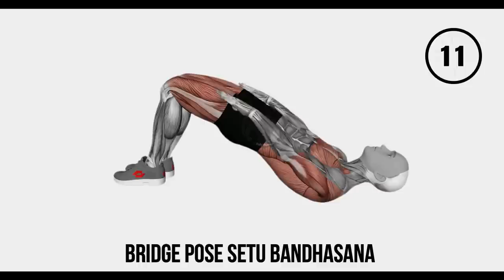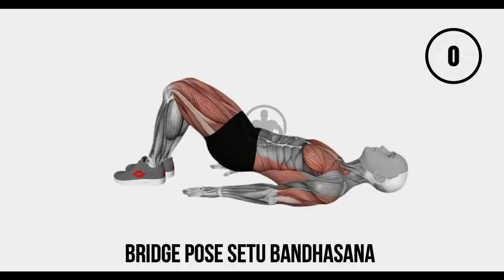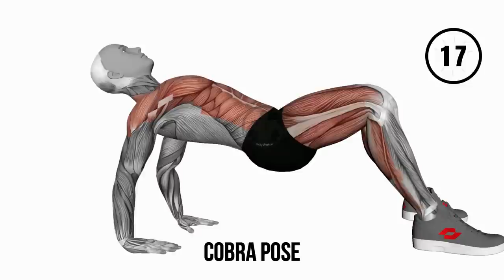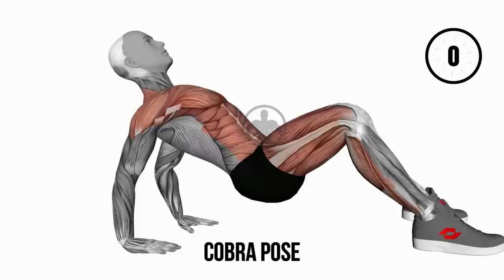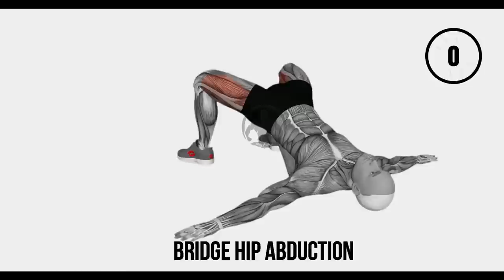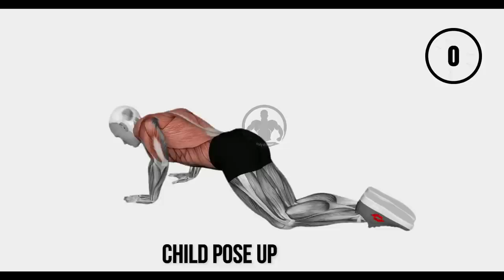10 Exercise Increase Your Dragon Naturally | Increase Your Bed Time Partner | Increase Cobra +5 Inch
Workouts are a great & effective way to get in shape and improve the strength of your entire body. Here are some amazing exercises to try- 10 simple ones for pelvic floor muscles & 10 simple exercises for the deep core (no equipment needed)

Included Exercises in the videos:

1. Ceiling Look Stretch
2. Dumbbell hip thrust
3. cobra yoga pose hold
4. bridge pose setu bandhasana
5. Barbell Glute Bridge Hands-on bar
6. cobra pose
7. bicycle air legs
8. bridge hip abduction
9. child pose up
10. Star crunch

➡ 𝗜𝗳 𝘆𝗼𝘂 𝘀𝗺𝗼𝗸𝗲, 𝗵𝗮𝘃𝗲 𝗵𝗶𝗴𝗵 𝗯𝗹𝗼𝗼𝗱 𝗽𝗿𝗲𝘀𝘀𝘂𝗿𝗲, 𝗮𝗿𝗲 𝗼𝗯𝗲𝘀𝗲, 𝗵𝗮𝘃𝗲 𝗮 𝗯𝗼𝗻𝗲 𝗼𝗿 𝗷𝗼𝗶𝗻𝘁 𝗰𝗼𝗻𝗱𝗶𝘁𝗶𝗼𝗻 𝘁𝗵𝗮𝘁 𝗰𝗼𝘂𝗹𝗱 𝗯𝗲 𝗺𝗮𝗱𝗲 𝘄𝗼𝗿𝘀𝗲 𝗯𝘆 𝗰𝗵𝗮𝗻𝗴𝗶𝗻𝗴 𝘆𝗼𝘂𝗿 𝗽𝗵𝘆𝘀𝗶𝗰𝗮𝗹 𝗮𝗰𝘁𝗶𝘃𝗶𝘁𝘆 𝗹𝗲𝘃𝗲𝗹, 𝗼𝗿 𝗶𝗳 𝘆𝗼𝘂 𝗵𝗮𝘃𝗲 𝗮 𝗵𝗶𝘀𝘁𝗼𝗿𝘆 𝗼𝗳 𝗵𝗶𝗴𝗵 𝗯𝗹𝗼𝗼𝗱 𝗽𝗿𝗲𝘀𝘀𝘂𝗿𝗲 𝗼𝗿 𝗵𝗲𝗮𝗿𝘁 𝗱𝗶𝘀𝗲𝗮𝘀𝗲 𝗶𝗻 𝘆𝗼𝘂𝗿𝘀𝗲𝗹𝗳 𝗼𝗿 𝘆𝗼𝘂𝗿 𝗳𝗮𝗺𝗶𝗹𝘆, 𝘆𝗼𝘂 𝘀𝗵𝗼𝘂𝗹𝗱 𝗿𝗲𝗳𝗿𝗮𝗶𝗻 𝗳𝗿𝗼𝗺 𝗽𝗵𝘆𝘀𝗶𝗰𝗮𝗹 𝗮𝗰𝘁𝗶𝘃𝗶𝘁𝘆.
➡𝗬𝗼𝘂 𝘀𝗵𝗼𝘂𝗹𝗱 𝗮𝗹𝘀𝗼 𝗿𝗲𝗳𝗿𝗮𝗶𝗻 𝗳𝗿𝗼𝗺 𝗶𝘁 𝗶𝗳 𝘆𝗼𝘂 𝗵𝗮𝘃𝗲 𝗲𝘃𝗲𝗿 𝗵𝗮𝗱 𝗰𝗵𝗲𝘀𝘁 𝗽𝗮𝗶𝗻 𝘄𝗵𝗶𝗹𝗲 𝗲𝘅𝗲𝗿𝗰𝗶𝘀𝗶𝗻𝗴 𝗼𝗿 𝗶𝗳 𝘆𝗼𝘂 𝗵𝗮𝘃𝗲 𝗵𝗮𝗱 𝗶𝘁 𝘄𝗶𝘁𝗵𝗶𝗻 𝘁𝗵𝗲 𝗽𝗮𝘀𝘁 𝗺𝗼𝗻𝘁𝗵 𝘄𝗵𝗶𝗹𝗲 𝗻𝗼𝘁 𝗲𝘅𝗲𝗿𝗰𝗶𝘀𝗶𝗻𝗴.
➡𝗬𝗼𝘂 𝗺𝗶𝗴𝗵𝘁 𝗯𝗲 𝗮𝗱𝘃𝗶𝘀𝗲𝗱 𝗻𝗼𝘁 𝘁𝗼 𝘀𝘁𝗮𝗿𝘁 𝘁𝗵𝗶𝘀 𝗳𝗶𝘁𝗻𝗲𝘀𝘀 𝗽𝗿𝗼𝗴𝗿𝗮𝗺 𝗯𝘆 𝘆𝗼𝘂𝗿 𝗱𝗼𝗰𝘁𝗼𝗿 𝗼𝗿 𝗼𝘁𝗵𝗲𝗿 𝗵𝗲𝗮𝗹𝘁𝗵𝗰𝗮𝗿𝗲 𝗽𝗿𝗼𝗳𝗲𝘀𝘀𝗶𝗼𝗻𝗮𝗹.
𝗦𝘁𝗼𝗽 𝗲𝘅𝗲𝗿𝗰𝗶𝘀𝗶𝗻𝗴 𝗿𝗶𝗴𝗵𝘁 𝗼𝗻𝗰𝗲 𝗶𝗳 𝘆𝗼𝘂 𝘀𝘁𝗮𝗿𝘁 𝘁𝗼 𝗳𝗲𝗲𝗹 𝘄𝗲𝗮𝗸, 𝗹𝗶𝗴𝗵𝘁𝗵𝗲𝗮𝗱𝗲𝗱, 𝗽𝗮𝗶𝗻𝗳𝘂𝗹, 𝗼𝗿 𝗼𝘂𝘁 𝗼𝗳 𝗯𝗿𝗲𝗮𝘁𝗵.
➡𝗧𝗵𝗲 𝗰𝗼𝗻𝘁𝗲𝗻𝘁 𝗼𝗻 𝘁𝗵𝗶𝘀 𝘄𝗲𝗯𝘀𝗶𝘁𝗲 𝗶𝘀 𝗼𝗻𝗹𝘆 𝗳𝗼𝗿 𝗲𝗱𝘂𝗰𝗮𝘁𝗶𝗼𝗻𝗮𝗹 𝗿𝗲𝗮𝘀𝗼𝗻𝘀 𝗮𝗻𝗱 𝗰𝗼𝘃𝗲𝗿𝘀 𝗱𝗶𝗲𝘁, 𝗲𝘅𝗲𝗿𝗰𝗶𝘀𝗲, 𝗮𝗻𝗱 𝗵𝗲𝗮𝗹𝘁𝗵.
➡𝗬𝗼𝘂 𝘀𝗵𝗼𝘂𝗹𝗱𝗻'𝘁 𝘂𝘀𝗲 𝘁𝗵𝗶𝘀 𝗸𝗻𝗼𝘄𝗹𝗲𝗱𝗴𝗲 𝘁𝗼 𝗿𝗲𝗽𝗹𝗮𝗰𝗲 𝗼𝗿 𝘀𝘂𝗽𝗽𝗹𝗲𝗺𝗲𝗻𝘁 𝗲𝘅𝗽𝗲𝗿𝘁 𝗺𝗲𝗱𝗶𝗰𝗮𝗹 𝗮𝗱𝘃𝗶𝗰𝗲, 𝗱𝗶𝗮𝗴𝗻𝗼𝘀𝗶𝘀, 𝗼𝗿 𝘁𝗿𝗲𝗮𝘁𝗺𝗲𝗻𝘁.
➡ 𝗖𝗼𝗻𝘀𝘂𝗹𝘁 𝘆𝗼𝘂𝗿 𝗱𝗼𝗰𝘁𝗼𝗿 𝗼𝗿 𝗮𝗻𝗼𝘁𝗵𝗲𝗿 𝗵𝗲𝗮𝗹𝘁𝗵𝗰𝗮𝗿𝗲 𝗽𝗿𝗼𝘃𝗶𝗱𝗲𝗿 𝘄𝗵𝗲𝗻𝗲𝘃𝗲𝗿 𝘆𝗼𝘂 𝗵𝗮𝘃𝗲 𝗶𝘀𝘀𝘂𝗲𝘀 𝗼𝗿 𝗾𝘂𝗲𝘀𝘁𝗶𝗼𝗻𝘀 𝗮𝗯𝗼𝘂𝘁 𝘆𝗼𝘂𝗿 𝗵𝗲𝗮𝗹𝘁𝗵.
➡ 𝗕𝗲𝗰𝗮𝘂𝘀𝗲 𝗼𝗳 𝘄𝗵𝗮𝘁 𝘆𝗼𝘂 𝗵𝗮𝘃𝗲 𝗿𝗲𝗮𝗱 𝗼𝗻 𝘁𝗵𝗶𝘀 𝗽𝗮𝗴𝗲, 𝗱𝗼 𝗻𝗼𝘁 𝗶𝗴𝗻𝗼𝗿𝗲, 𝗽𝗼𝘀𝘁𝗽𝗼𝗻𝗲, 𝗼𝗿 𝗮𝘃𝗼𝗶𝗱 𝘀𝗲𝗲𝗸𝗶𝗻𝗴 𝗺𝗲𝗱𝗶𝗰𝗮𝗹 𝗼𝗿 𝗵𝗲𝗮𝗹𝘁𝗵-𝗿𝗲𝗹𝗮𝘁𝗲𝗱 𝗮𝗱𝘃𝗶𝗰𝗲 𝗳𝗿𝗼𝗺 𝘆𝗼𝘂𝗿 𝗵𝗲𝗮𝗹𝘁𝗵𝗰𝗮𝗿𝗲 𝗽𝗿𝗮𝗰𝘁𝗶𝘁𝗶𝗼𝗻𝗲𝗿.
➡𝗔𝗻𝘆 𝘂𝘀𝗲 𝗼𝗳 𝘁𝗵𝗲 𝗶𝗻𝗳𝗼𝗿𝗺𝗮𝘁𝗶𝗼𝗻 𝗼𝗻 𝘁𝗵𝗶𝘀 𝘄𝗲𝗯𝘀𝗶𝘁𝗲 𝗶𝘀 𝗮𝘁 𝘁𝗵𝗲 𝘂𝘀𝗲𝗿'𝘀 𝗼𝘄𝗻 𝗿𝗶𝘀𝗸.
➡ 𝗖𝗮𝗹𝗹 𝟵𝟭𝟭 𝗼𝗿 𝘆𝗼𝘂𝗿 𝗵𝗲𝗮𝗹𝘁𝗵𝗰𝗮𝗿𝗲 𝗽𝗿𝗮𝗰𝘁𝗶𝘁𝗶𝗼𝗻𝗲𝗿 𝗿𝗶𝗴𝗵𝘁 𝗮𝘄𝗮𝘆 𝗶𝗳 𝘆𝗼𝘂 𝗯𝗲𝗹𝗶𝗲𝘃𝗲 𝘆𝗼𝘂 𝗵𝗮𝘃𝗲 𝗮 𝗺𝗲𝗱𝗶𝗰𝗮𝗹 𝗼𝗿 𝗵𝗲𝗮𝗹𝘁𝗵 𝗲𝗺𝗲𝗿𝗴𝗲𝗻𝗰𝘆 𝗮𝗻𝗱 𝘆𝗼𝘂 𝗮𝗿𝗲 𝗶𝗻 𝘁𝗵𝗲 𝗨𝗻𝗶𝘁𝗲𝗱 𝗦𝘁𝗮𝘁𝗲𝘀.
➡ 𝗗𝗼 𝗻𝗼𝘁 𝘂𝘀𝗲 𝘁𝗵𝗶𝘀 𝘄𝗲𝗯𝘀𝗶𝘁𝗲 𝗶𝗳 𝘆𝗼𝘂 𝗯𝗲𝗹𝗶𝗲𝘃𝗲 𝘁𝗵𝗶𝘀 𝗰𝗼𝗻𝘁𝗲𝗻𝘁 𝘁𝗼 𝗯𝗲 𝗼𝗳𝗳𝗲𝗻𝘀𝗶𝘃𝗲.